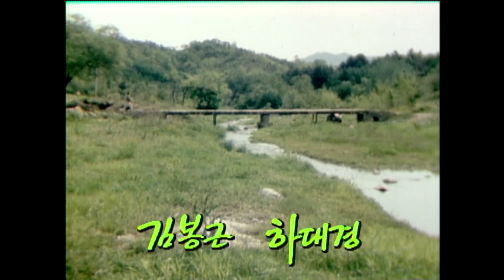청소년문학관 - 교장선생님의 외출 (1984/05/25)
연출 : 이유황
출연 : 박용식, 주현, 김영기, 하대경, 오중훈, 김봉근, 이제신, 조용원, 김동우, 강영자, 권미혜, 연은경, 임명식
내용 : 시골 국민학교교장인 장문형은 교육계에서 발간하는 [새교육]이라는 잡지에 [잊을 수 없는 여인]이란 제목의 글을 쓴다.
장교장은 이 글을 본 장학사로부터 만나자는 연락을 받고 역으로 나가다 여고생 미숙을 만난다. 미숙은 열차 도착시간까지 자기집을 구경시켜주겠다고 장교장을 끌고 간다. 미숙의 방에 들어선 교장은 벽에 걸린 그림을 보고 강한 충격을 받는다.

▶ KBS아카이브는 시청자 여러분이 소장하고 계신 옛날 TV 녹화본을 찾습니다. 자세한 내용은 을 참고해주세요.